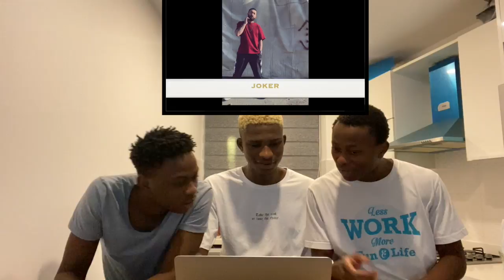BU RAPÇILERI TAHMİN EDEBİLİR MİSİNİZ? PART 2 (Türkçe altyazı) "türkçe rap tepki"